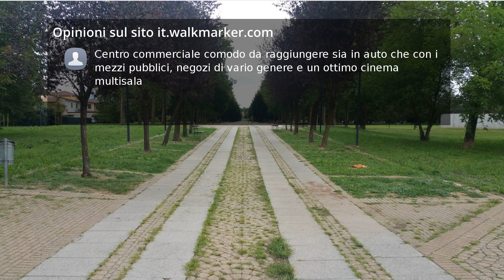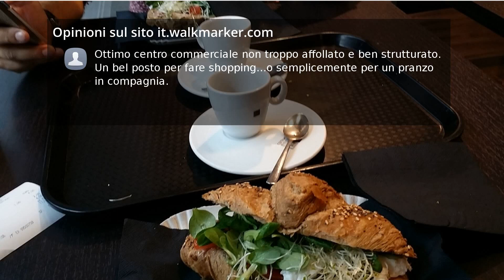Recensioni Freccia Rossa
Cinema, libreria, supermercato, negozio di animali, e di tutto per mangiare e per fare shopping. Ampio parcheggio a pagamento, gratis obliterando il biglietto in qualsiasi negozio.

Bel posto dove mangiare, fare acquisti, divertirsi e passare giornate indimenticabili. Il servizio offerto è molto buono. Incluse le ragazze da compagnia a basso prezzo che trovi spesso nei bagni, e i venditori di prelibate varietà di hashish e maria, che sanno sempre cosa vuole il cliente ;)

Centro commerciale molto fornito, i negozi presenti sono numerosi e vari, si ha a disposizione bar, "ristoranti" e un cinema.